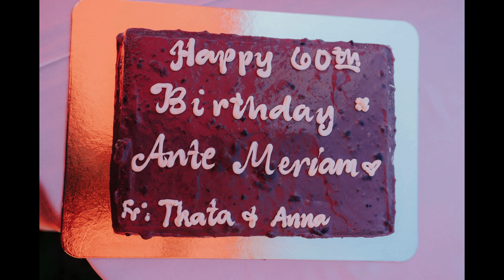MERIAM BIRTHDAY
60th Birthday of Meriam Besas Gonzaga
# Compilation picture